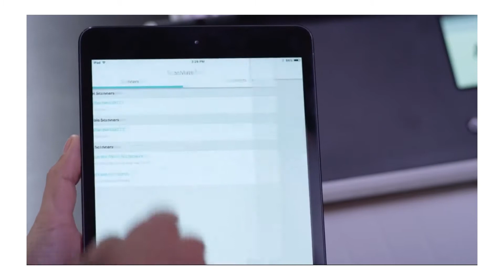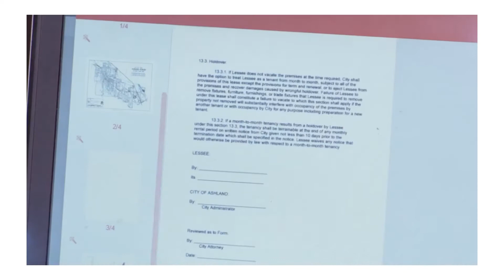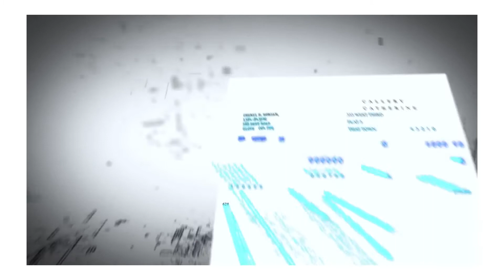Automatización con Kodak Alaris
Omar Barrios - Channel Manager en México para Kodak Alaris